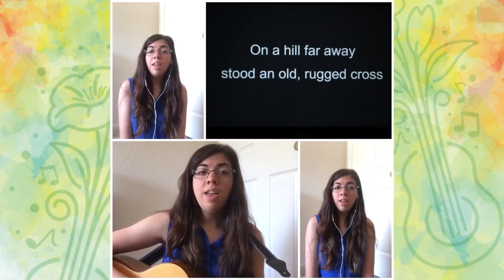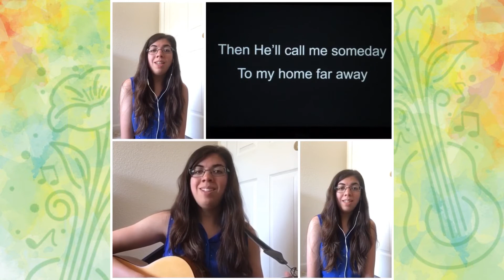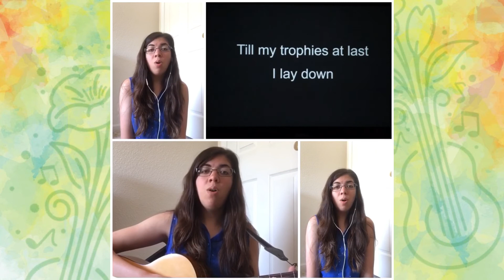The Old Rugged Cross - For Spiritual Support Elder Care Music Therapy Singing and Memory Recall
Follow along with Macayla as she sings "The Old Rugged Cross" by George Bennard in 1912.

If you are currently unable to be with someone you love in person who would enjoy this song, we encourage you to share it with them, ask them questions, and travel down memory lane together.

This song was recorded for use in the older adult/geriatric setting. It provides opportunities for memory recall, singing, reminiscing, and more!